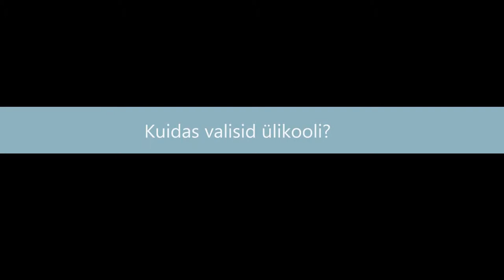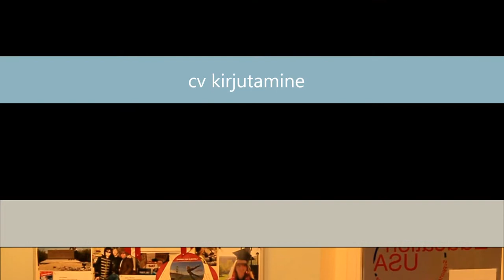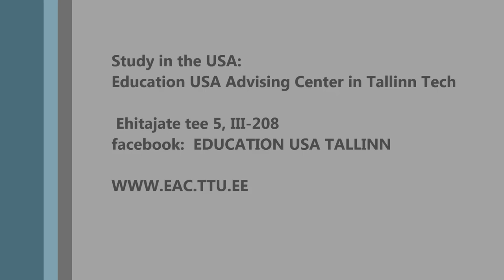EducationUSA/Triin ja Martti Aljand infopäeval "Sportlasena USA ülikoolis"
Triin ja Martti Aljand räägivad oma elust ja õpingutest USA ülikoolis ning annavad huvilistele kasulikke nõuandeid. (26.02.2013 TTÜ Põhja-Ameerika ülikoolide teabekeskuses)